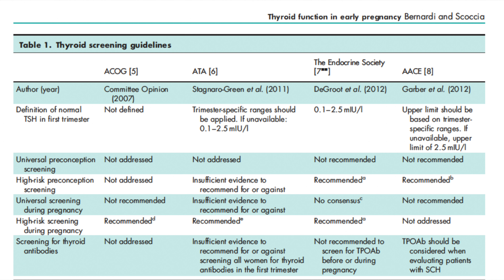THYROID & FERTILITY: Part 2 - Trying to Conceive, Fertility, Pregnancy and Miscarriage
Board certified OBGYN and REI, fertility doctor Natalie Crawford, MD discusses thyroid disease, screening, and treatment for people who are trying to conceive, undergoing fertility treatments, or having recurrent miscarriages. Listen as she reviews latest guidelines and updates - hitting on information that is controversial or uncertain.

Reviewed in this video:
Should you screen for thyroid disease in pregnancy?
What is a normal TSH in pregnancy?
Should you test for thyroid in infertility?
What are thyroid antibodies?
When should you treat if you have positive thyroid antibodies?
Does thyroid disease cause recurrent miscarriage?
Is it safe to take thyroid hormone?
When should you test your thyroid?

*PART 1 video reviews the basics of thyroid physiology, TSH and hypothyroidism and hyperthyroidism

Resources:

Dosiou C. Thyroid and Fertility: Recent Advances. Thyroid. 2020 Apr;30(4):479-486. doi: 10.1089/thy.2019.0382. Epub 2020 Feb 4.

Chen LM,  et al. Associations between thyroid autoantibody status and abnormal pregnancy outcomes in euthyroid women. Endocrine 2015;48:924-8.

Lee SY, et al. Monitoring, and Treatment of Thyroid Dysfunction in Pregnancy. J Clin Endocrinol Metab. 2021 Mar 8;106(3):883-892. doi: 10.1210/clinem/dgaa945.

Negro R,  Thyroid antibody positivity in the first trimester of pregnancy is associated with negative pregnancy outcomes. The Journal of clinical endocrinology and metabolism 2011;96:E920-4

Cleary-Goldman J, et al. Maternal thyroid hypofunction and pregnancy outcome. Obstetrics and gynecology 2008;112:85-92.

Karakosta P, et al. Thyroid dysfunction and autoantibodies in early pregnancy are associated with increased risk of gestational diabetes and adverse birth outcomes. The Journal of clinical endocrinology and metabolism 2012;97:4464-72

Abbassi-Ghanavati M, et al. Pregnancy outcomes in women with thyroid peroxidase antibodies. Obstetrics and gynecology 2010;116:381-6.

Abalovich M, et al. Overt and subclinical hypothyroidism complicating pregnancy. Thyroid : official journal of the American Thyroid Association 2002;12:63-8.

Vissenberg R, et al. Effect of levothyroxine on live birth rate in euthyroid women with recurrent miscarriage and TPO antibodies (T4-LIFE study). Contemporary clinical trials 2015.

Vissenberg R, et al. Live-birth rate in euthyroid women with recurrent miscarriage and thyroid peroxidase antibodies. Gynecological endocrinology : the official journal of the International Society of Gynecological Endocrinology 2015:1-4.

Yan J, et al. Thyroid peroxidase antibody in women with unexplained recurrent miscarriage: prevalence, prognostic value, and response to empirical thyroxine therapy. Fertility and sterility 2012;98:378-82.

Negro R, , et al. Euthyroid women with autoimmune disease undergoing assisted reproduction technologies: the role of autoimmunity and thyroid function. Journal of endocrinological investigation 2007;30:3-8.

Velkeniers B, et al. Levothyroxine treatment and pregnancy outcome in women with subclinical hypothyroidism undergoing assisted reproduction technologies: systematic review and meta-analysis of RCTs. Human reproduction update 2013;19:251-8.

Lepoutre T, et al. Reduction of miscarriages through universal screening and treatment of thyroid autoimmune diseases. Gynecologic and obstetric investigation 2012;74:265-73

Thyroid Disease in Pregnancy: ACOG Practice Bulletin, Number 223. Obstet Gynecol. 2020 Jun;135(6):e261-e274.